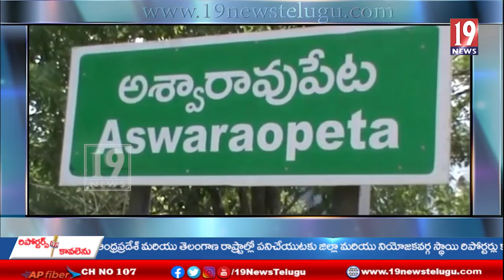బిల్లులు రాక అప్పులపాలవుతున్న మధ్యాహ్న భోజన కార్మికులు - భద్రాద్రి జిల్లా